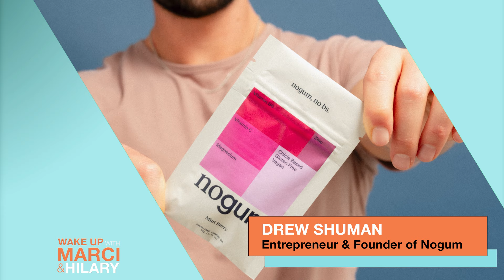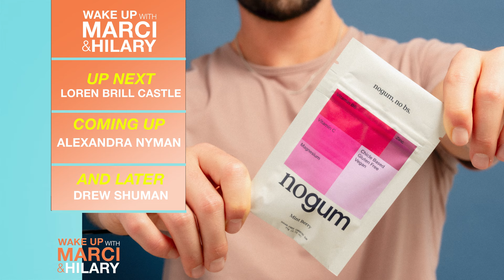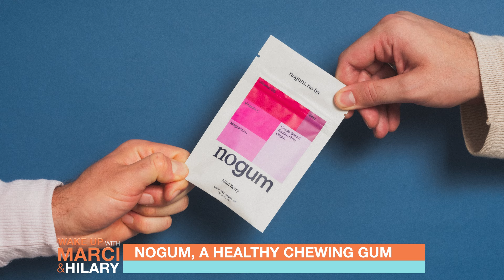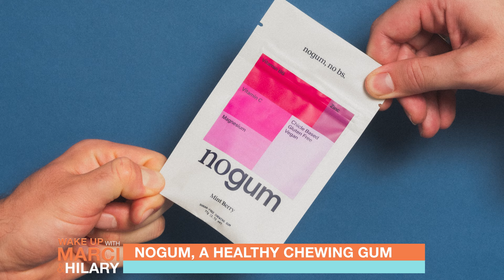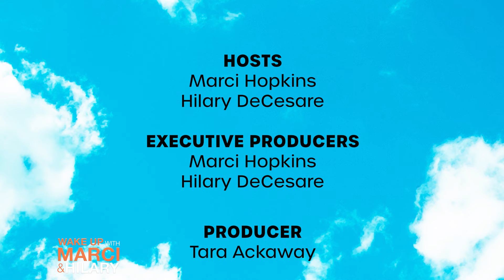Ceah Justice, Loren Brill Castle, Alexandra Nyman, & Drew Shuman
Ceah Justice is a DEI Consultant and Executive Coach, delving into the profound impact of Black History Month.

Loren Brill Castle, is the founder and CEO of Sweet Loren's, the number one natural cookie  dough brand in the country. Loren will be sharing her personal journey of surviving cancer and how it inspired her to create Sweet Loren’s.

Alexandra Nyman is the Founder and CEO of the Break Free Foundation, a non-profit organization dedicated to advocating for those struggling with mental health, substance use, and co-occurring disorders.

Drew Shuman is an entrepreneur and the founder of Nogum, a healthy functional chewing gum company.

Take our inspiration wherever you go by tuning in to ‘Wake Up with Marci’ as a podcast. 🎬🎙️
Remember to catch us Saturdays at 10 AM EST on WLNY-TV 10/55 in the TriState Area, Sundays at 5:30 AM PST on CBS Local 2 (KPSP-TV2) in Santa Barbara & Palm Springs, CA, and Sundays at 6 AM MDT on ABC MIFI-TV in Idaho Falls, Idaho, and Jackson Hole, Wyoming. 📺
But that’s not all! Nationwide viewers, we’ve got you covered on Hulu Live, YouTube Live, FuboTV, and locally on ONNJ. 📡
and join us in spreading inspiration and empowerment!